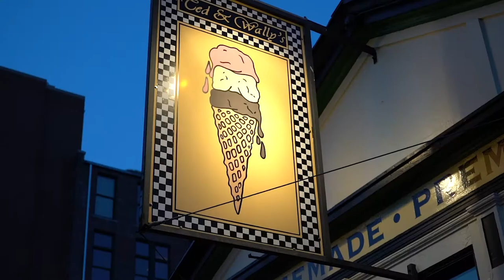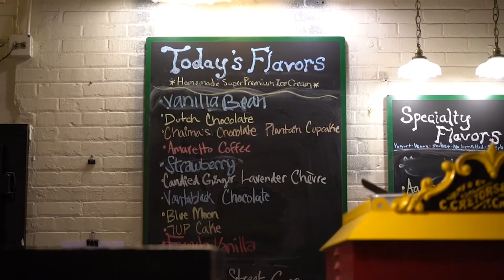We Go Get Ice Cream | Vlog 1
Shawnee wanted to go get Ice Cream at Ted and Wally's!